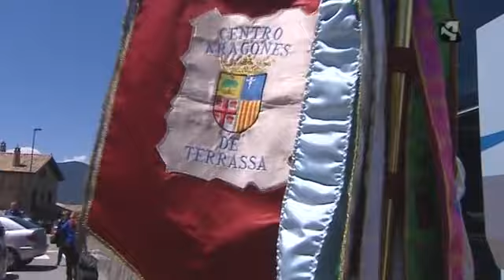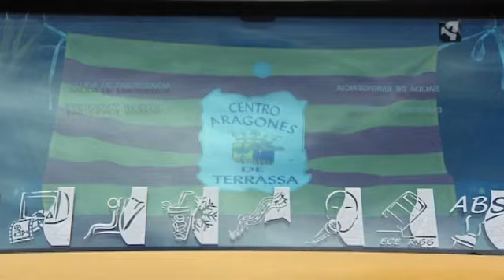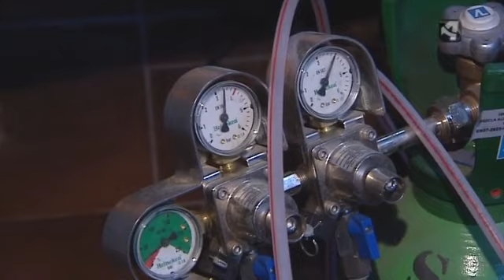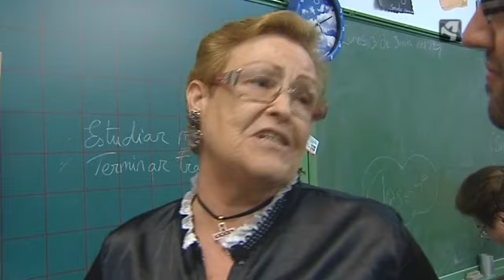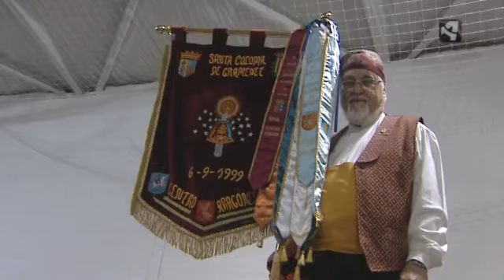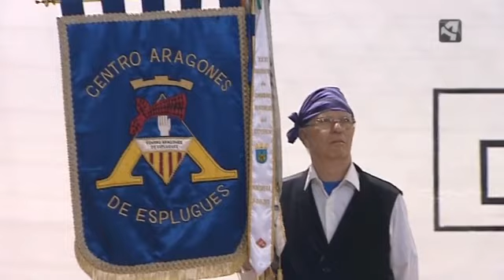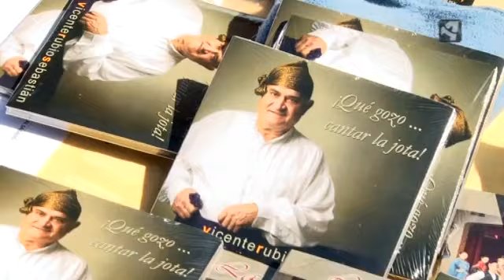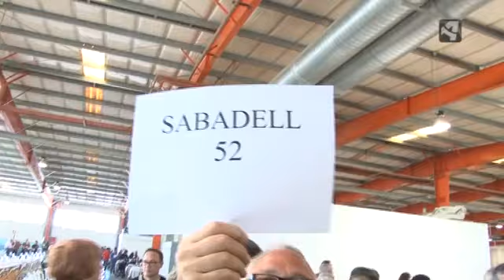Unidad móvil La casa de Aragón